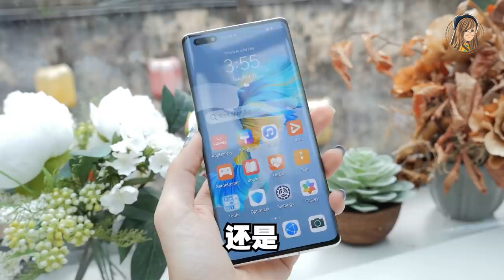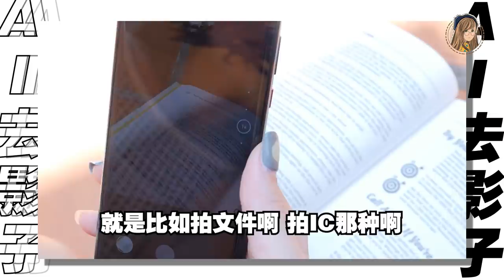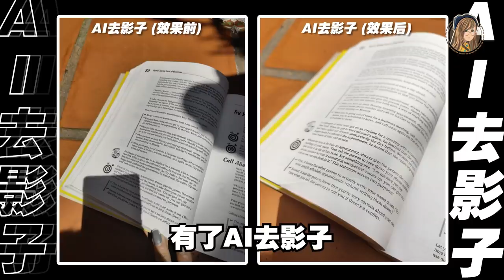耶！我抢先拿到了！华为Mate40 Pro史上最完整开箱！66W超快充、拍影片win了...？！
等了一年的华为机王，终于来了！！！！
好开心，我竟然抢先开箱到Mate40 Pro!（泪奔）

为了不负大家所望，这算是一个超完整的开箱视频了
所以就算不打算买，也要看到最后啦哈哈哈

（马来西亚售价还不懂哦）